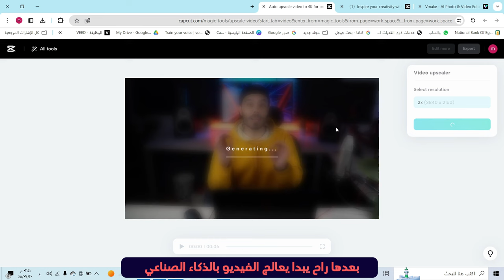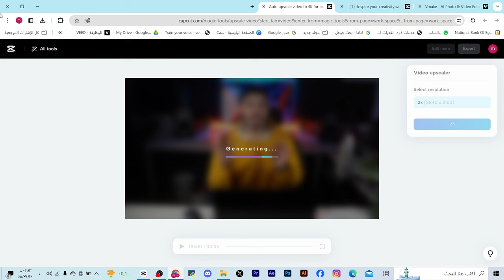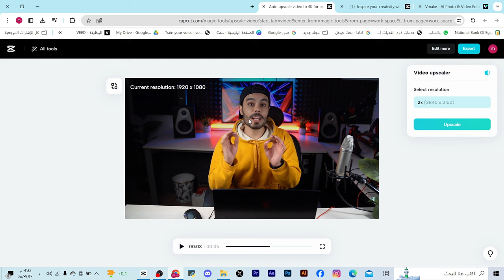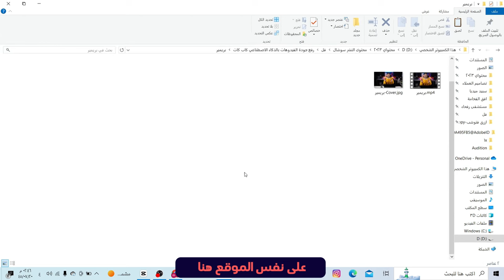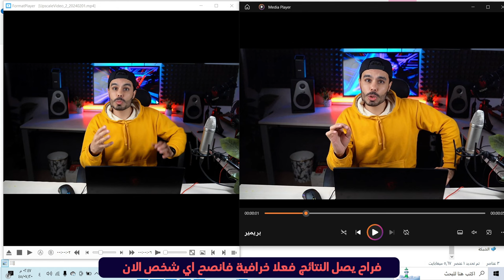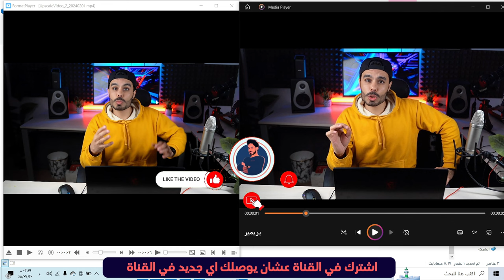رفع جودة الفيديوهات بالذكاء الاصطناعي مجانا - 4k 🤯🔥2k Quality uploading videos AI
بـ (6 دقايق) راح نتعلم بهذه الاداة المجانية كيف نرفع جودة الفيديو الى 2k 4k بضغطة زر واحدة وكيف نحسن الفيديو بالذكاء الاصطناعي عشان نحصل افضل جودة ممكنة للفيديو تابع حتى النهاية  🤯🔥

رفع جودة الفيديو مجانا
تحسين دقة الفيديو بالذكاء الاصطناعي
أفضل أدوات رفع جودة الفيديو
تقنيات تحسين الفيديو بشكل مجاني
طرق مجانية لتعزيز جودة الفيديو
استخدام الذكاء الاصطناعي في رفع الجودة
تقنيات تحرير الفيديو بشكل مجاني
تحديث جودة الفيديو بالذكاء الصناعي
خطوات مجانية لتحسين جودة الفيديو
تقنيات مجانية لرفع وضوح الفيديو

هنا تجدون جميع روابط حساباتي 👌🔥
هنا تجدون جميع القنوات والجروبات المهمة👌🔥
► للإنضمام الى فريق سبيد ميديا عبر الرابط 🔷